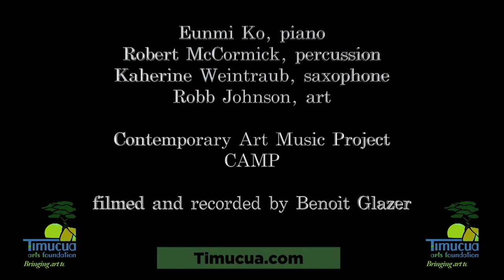CAMP at Timucua Arts Foundation, The Filthy Fifteen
CAMP performing artist, Zach Hale playing Nicole Lizée's The Filthy Fifteen